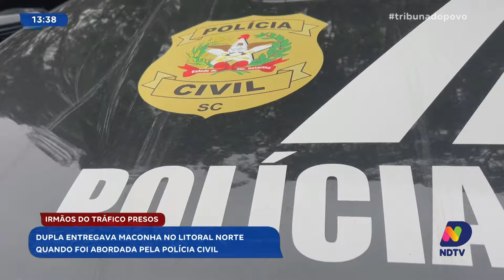Polícia Civil prende irmãos do tráfico no Litoral Norte de SC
No litoral norte de Santa Catarina, a Polícia Civil prendeu dois irmãos envolvidos no tráfico de drogas. Eles foram abordados enquanto entregavam maconha. Acompanhe agora na Tribuna do Povo a reportagem completa sobre a ação policial que resultou na detenção dos suspeitos, trazendo mais segurança para a região. Saiba mais sobre este caso e o combate ao tráfico de drogas.